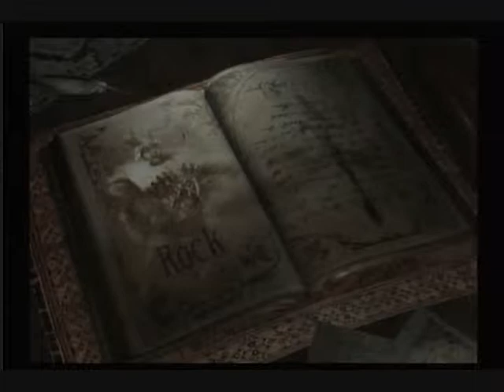soul calibur 3 tales of the soul mode Rock part 1